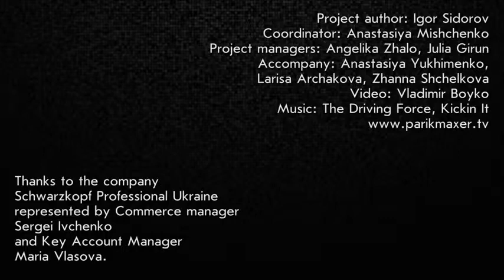Creative hairstyle for long hair Shapochka+Kocherjenko parikmaxer tv english version